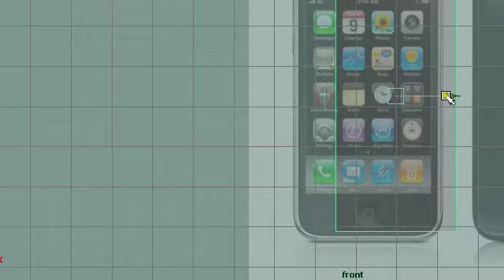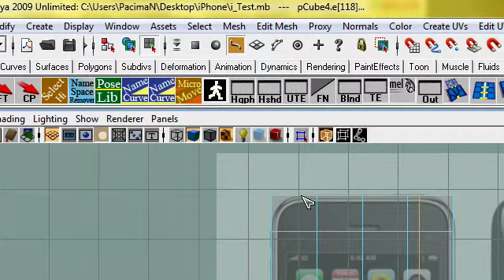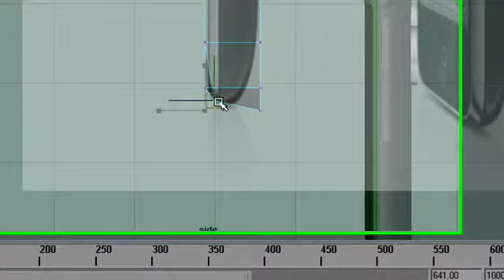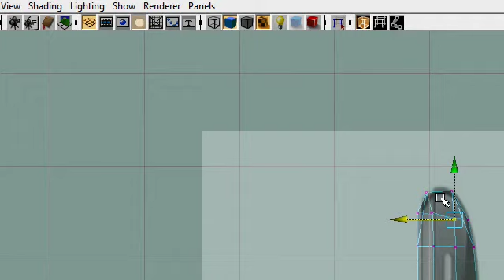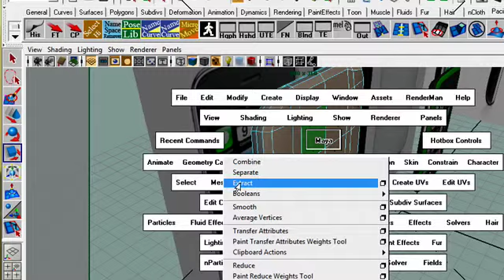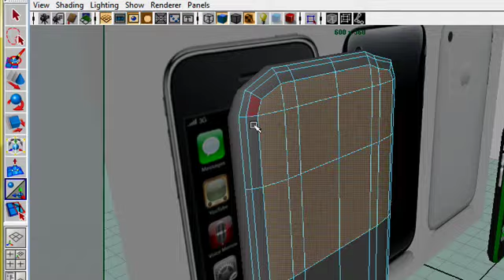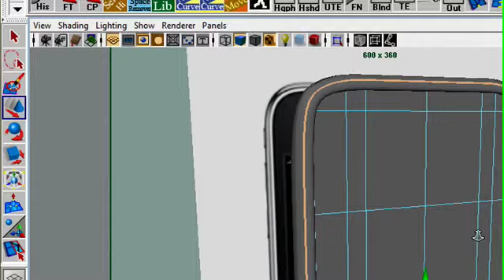iPhone P1 الهاتف الجزء الأول